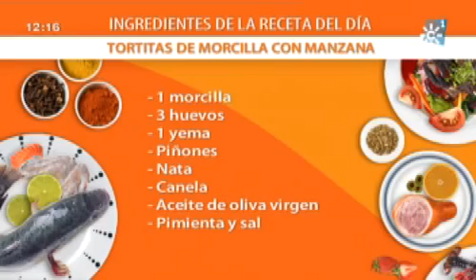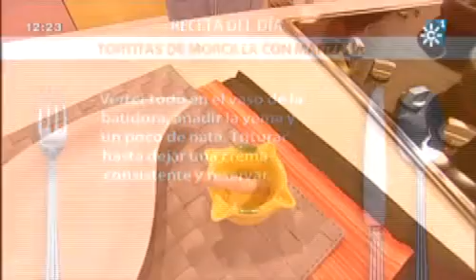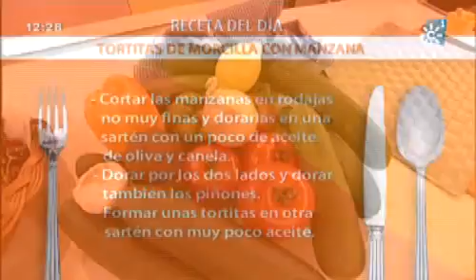Tortitas de Morcilla con Manzana Cocina Mira la Vida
Ingredientes:

1 morcilla
4 huevos
Nata
Piñones
Canela
Aceite de oliva virgen
Pimienta
Sal

Elaboración

Pelar y picar la morcilla.
Picar la cebolla y rehogar en una cazuela. Añadir la morcilla y rehogar bien.
Cascar tres huevos y añadir, dejar que se  cuaje un poco  y retirar.
Verter todo en el vaso de la batidora, añadir la yema y un poco de nata, triturar hasta dejar una crema consistente y reservar

Cortar las manzanas en rodajas no muy finas y dorar por los dos lados en una sartén con un poco de aceite de oliva y canela. Dorar también los piñones.
Formar unas tortitas en otra sartén antiadherente con muy poco aceite de oliva.

DORAR 1MIN

Montar una milhojas alternando manzana y tortitas, verter unos piñones por encima.